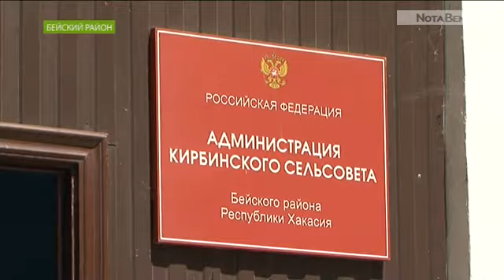Жители села в Хакасии мечтают о платёжках за мусор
Жители села Кирба хотят приличную мусорку у дома, а не зловонную дыру в земле, и готовы за это платить.